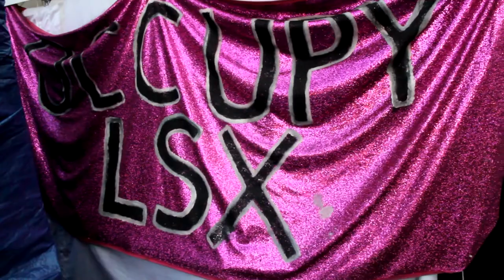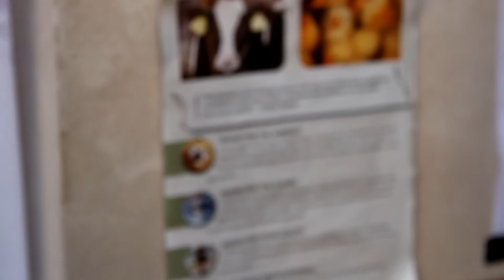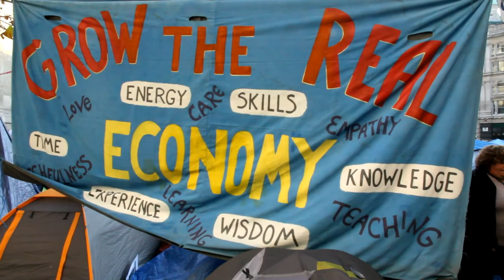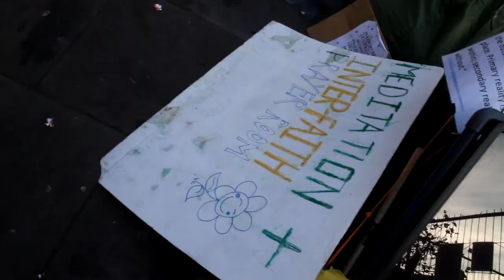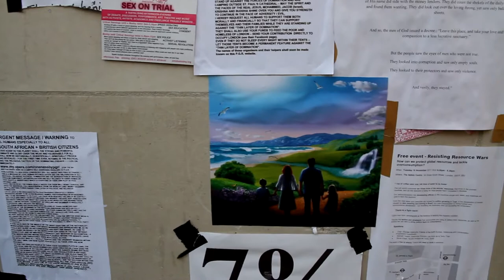ISO TV - OCCUPY LONDON